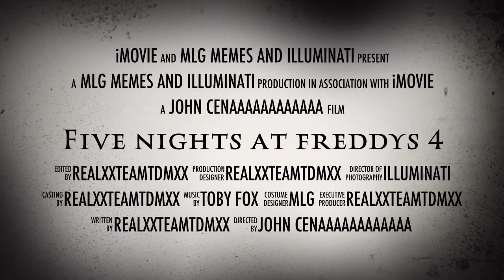The official unofficial Five Nights at freddys 4 MOVIE trailer (kids under 10 years old dont watch)